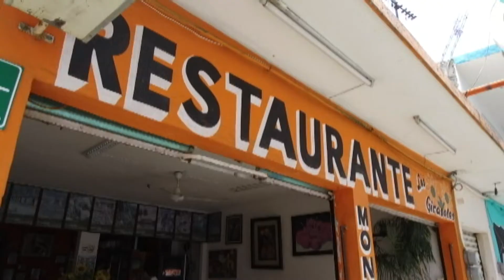Informalidad en Chiapas va en aumento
Incrementa informalidad en Chiapas ante necesidades de la población